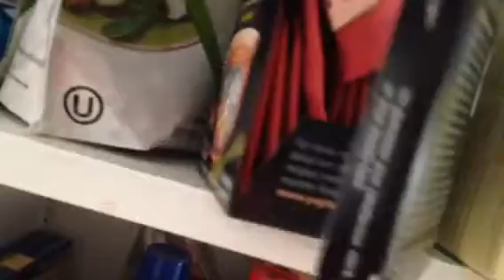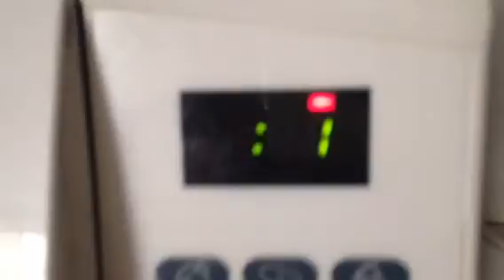Vlog: S2E5 | Making Tea